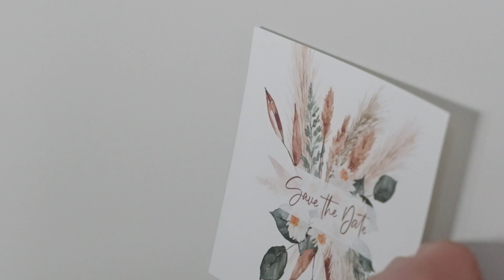Ganz ohne Werkzeug: Magnetkralle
So schön der Urlaub war, soll er lange in Erinnerung bleiben. Mit der fischer Magnetkralle wird Ihre Wand magnetisch. Einfach in die Wand gedrückt hält die Magnetkralle mit ihren starken Magnetwürfeln sogar dicke Postkarten spielend. Die Alternative zur Pinnwand und Kühlschrank-Magnet. Pinnen Sie ihre Einladungen, Polaroid-Bilder, Einkaufslisten und flexibel an die Wand. Einfach in die Wand gedrückt. Magnet dran. Fertig! Und das GANZ OHNE WERKZEUG.

Vorteile:
- einfach und schnell befestigen
- geeignet für leichte Gegenstände
- einfach demontierbar
- hinterlässt kaum Spuren beim Entfernen
- wiederverwendbar